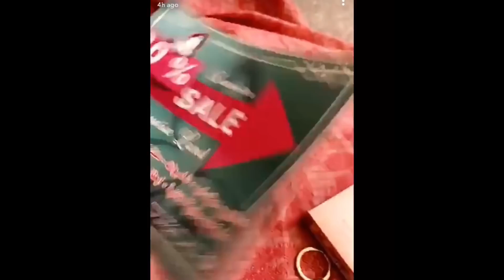رد فعل همسة ماجد بعدما سمعت بخبر وفاتها الله يخلصنا منكم مروجين الإشاعات